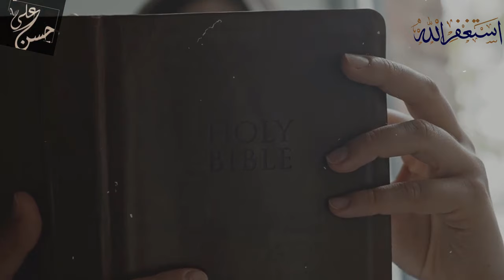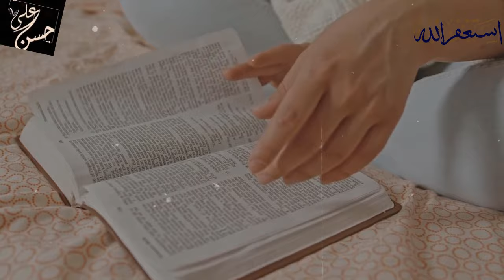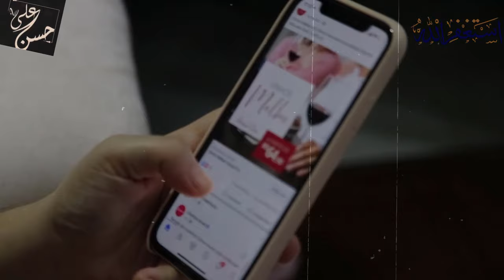I am unable to understand one question can you elucidate | dr zakir naik lecture hindi